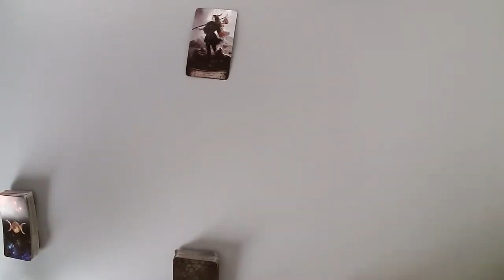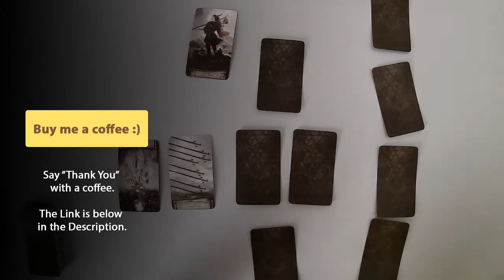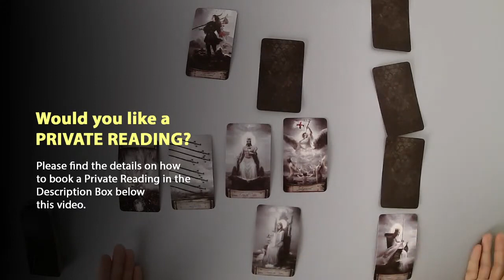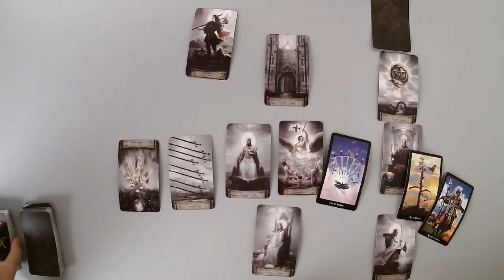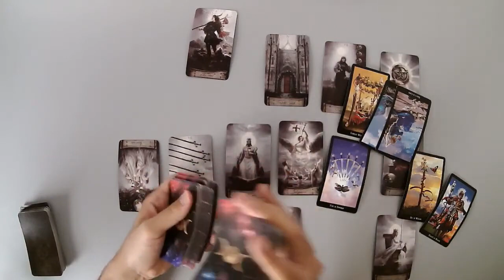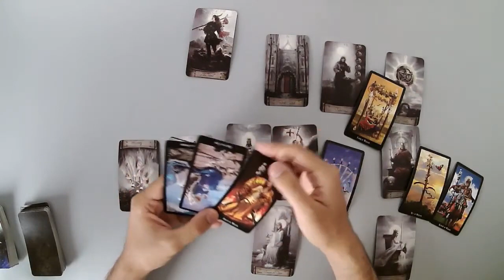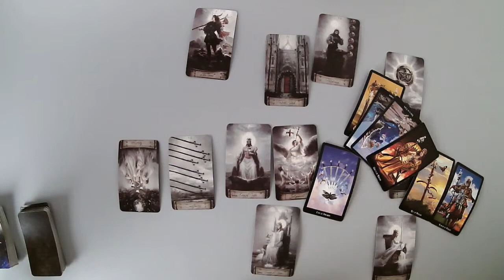CANCER August 2021 - They want to tell you this… (August 21-26)